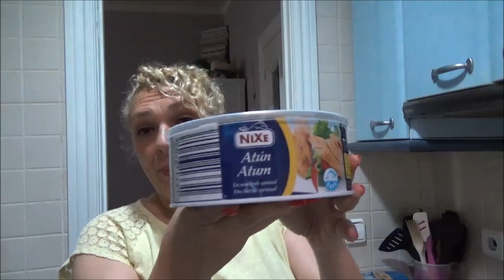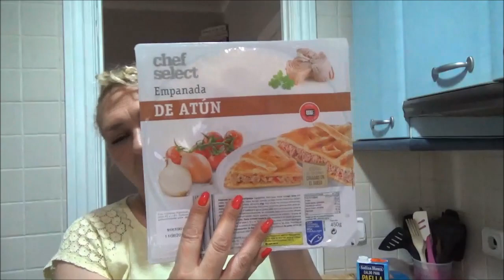compra en Lidl